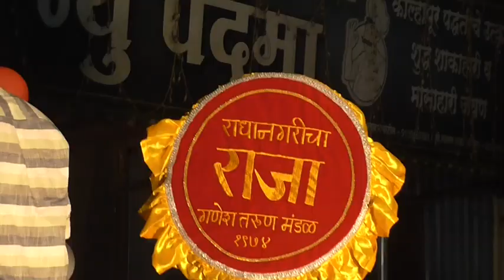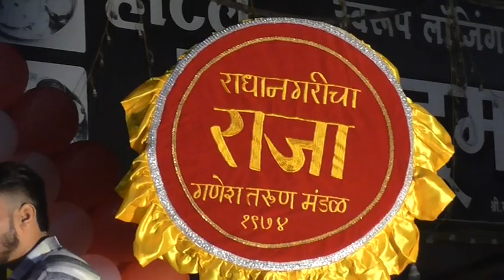gtm 2023 aagaman sohala